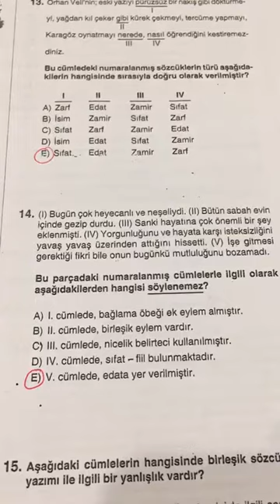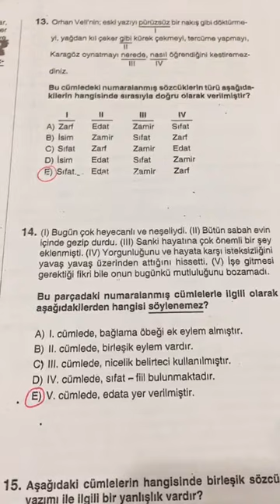12.SINIF EVREN DENEMESİ TÜRKÇE